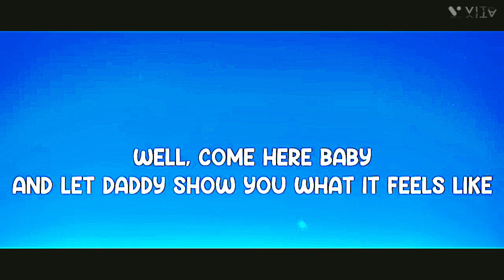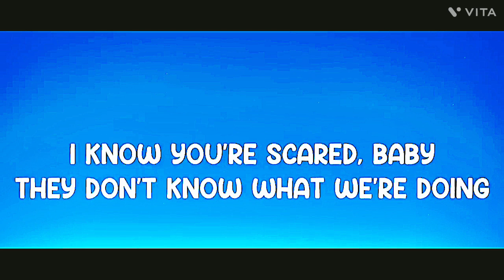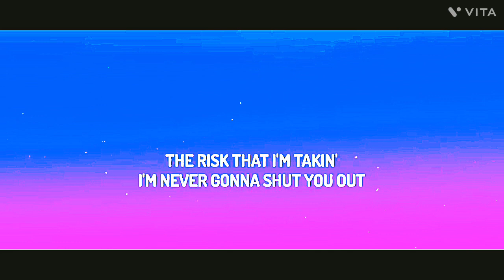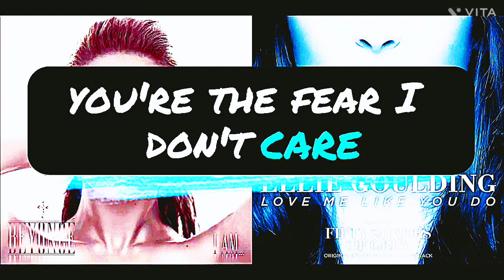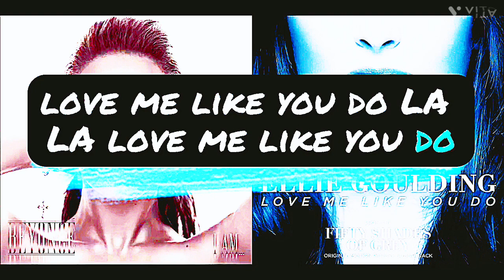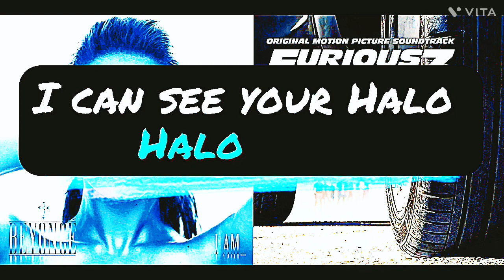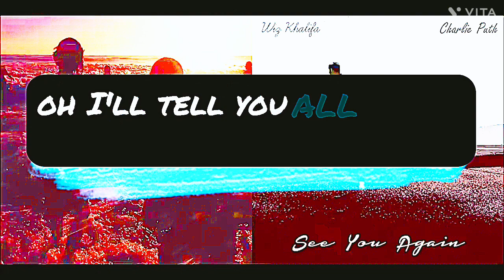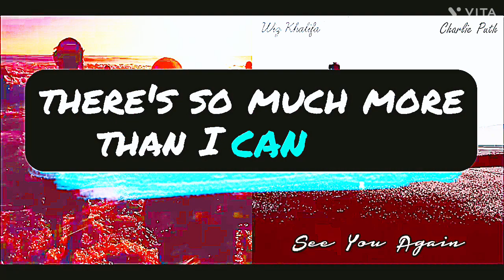Love In This Club Halo Halo Love See You Halo And Heavy again Song remix’s !!!